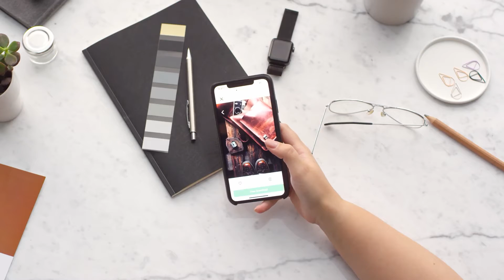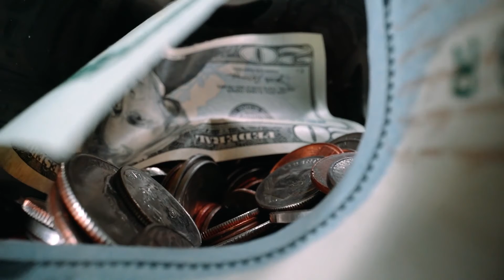10 Things To Know Before Starting An E-Commerce Business!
Today we're looking at 10 Things To Know Before Starting An E-Commerce Business!